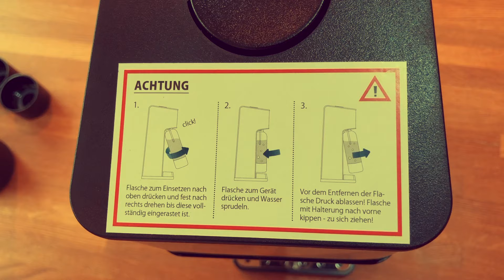Der SodaStar vom ALDI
Altan macht ein Unboxing und den ersten test
ALDI SodaStar